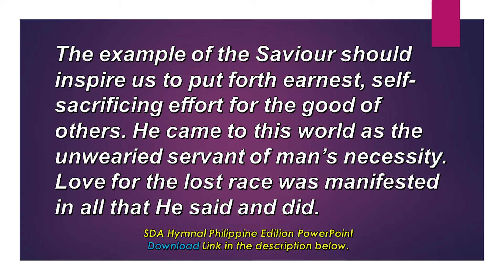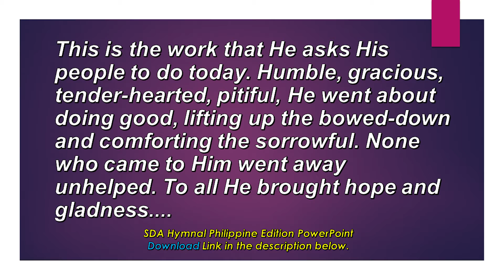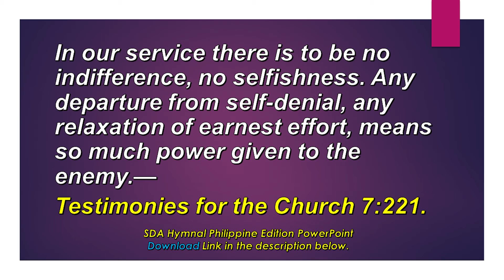October 19, Christ’s Work Is Our Work,